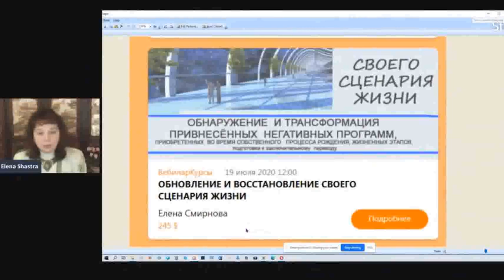Род и племя. Елена Смирнова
Род и племя.
Обычай  сажать дерево на похороненных пуповине и последе  новорожденного,  распространён в разных культурах. Такое дерево является веткой Родового Древа и защищает племя физически от врагов и эпидемий.